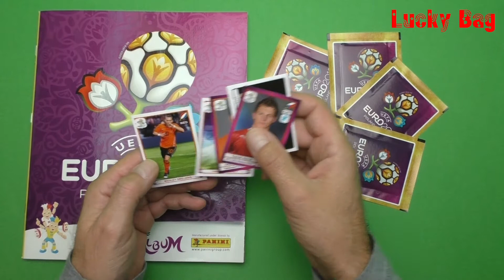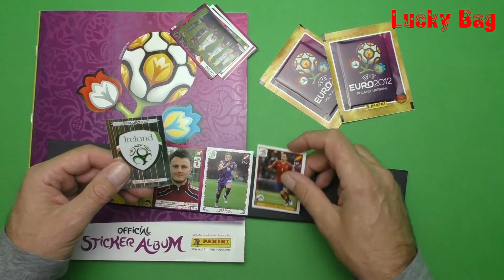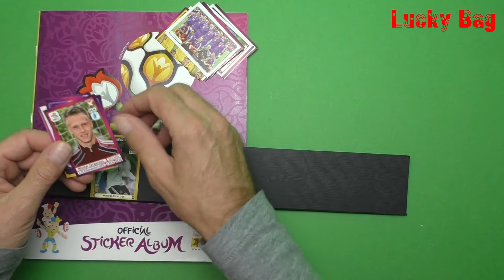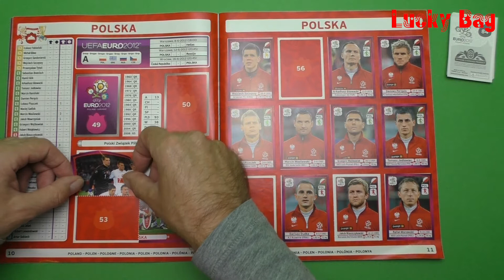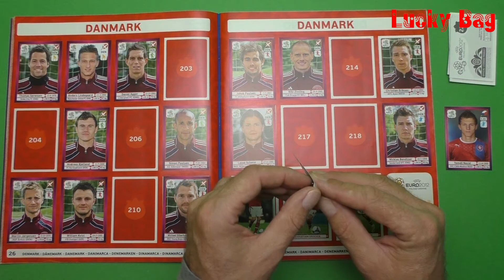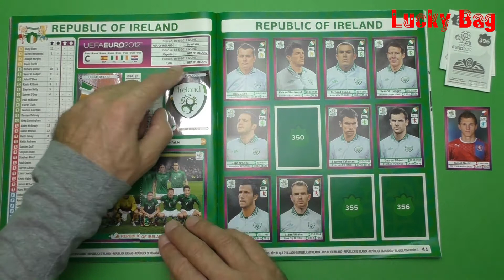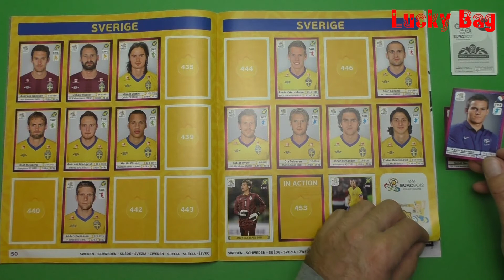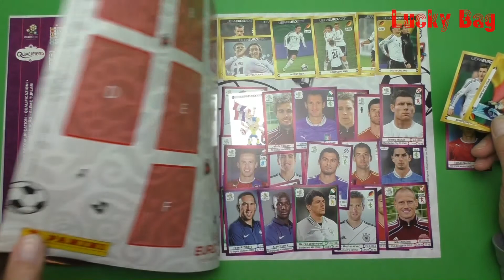PANINI 35 Sticker UEFA EURO 2012 Poland Ukraine Official Album POLEN EURO Europameisterschaft #13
⚽ PANINI 25 Sticker UEFA EURO 2012 Poland Ukraine Official new Album POLEN EURO Europameisterschaft #13
PANINI 25 Stickers UEFA EURO 2012 Poland-Ukraine Official Sticker new Album POLEN EURO Europameisterschaften ´12 unboxing ⚽ 25 neue Aufkleber 5 Tüten seven packs #13

Video #6 UEFA EURO 2012 Poland-Ukraine

Frankreich France, England Anglia, Russland Russia, Slowakei Slovenska Republika Slovakia, Deutschland Germany Allemagne, Ukraine Ykpaiha Ucraina, Polen Polska Poland, Spanien Espana Spain, Tschechien Ceska Republika Czech Rep., Kroatien Hrvatska Croati, Italien Italia Italy, Republik Irland Republic of Ireland, Schweden Sverige Sweden, Portugal Portugalia, Ungarn Magyarorszag Hungary, Dänemark Denmark Danemark, Holland Niederlande Netherlands Pays-Bas